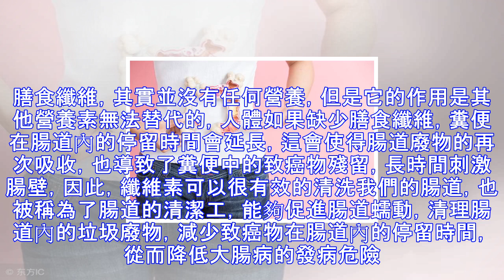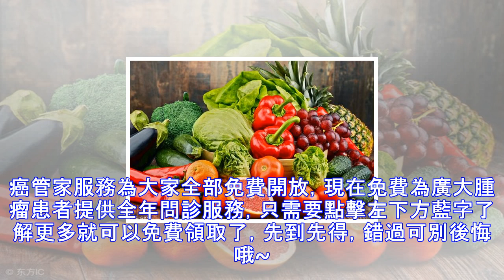大便異常很有可能是腸癌，警惕這四種大便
直結腸癌的發病原因有很多種，其中之一就是高蛋白高脂肪的食物攝入過量，結腸癌早期幾乎沒有什麼癥狀的，今天我們就來聊一下，如何在日常生活當中預防腸癌的發病。四種大便異常，應當及時就醫1、大便習慣異常，這包括很多種，比如說排便次數突然增加、或者排便的固定時間突然改變，同時出現了少量的黏液性變、或者說有經過治療之後沒有好轉、抑或是治療后好轉之後又繼續複發的，都應當及時就醫。2、之前有過粘液便、腹瀉的癥狀，輕微的患者突然出現了加重的情況，而且與原來排便的次數、性質都發生了變化時，需要再次進行確診。3、非外界因素導致的便秘與腹瀉交替出現，治療后沒有明顯好轉，就應該去醫院做個檢查了。4、排便比較費力，排出的...
源: pixpo